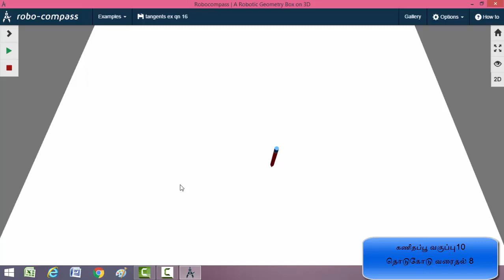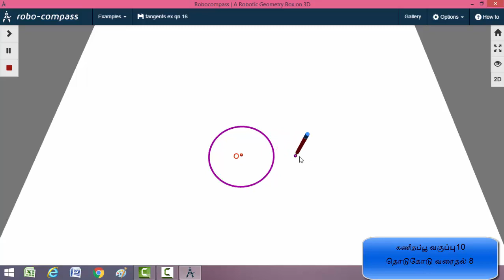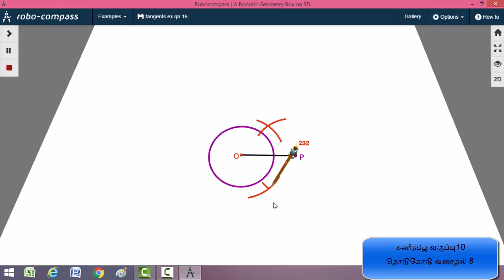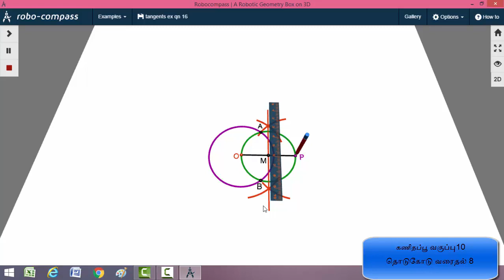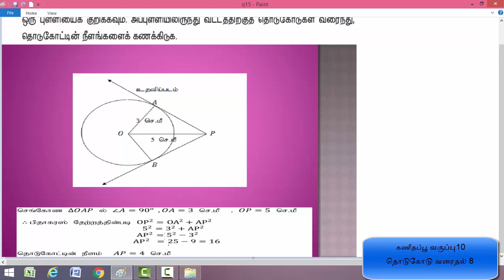Class 10 கணிதம் தொடுகோடு வரைதல் 8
பயிற்சி 4.4 வினா எண் 15